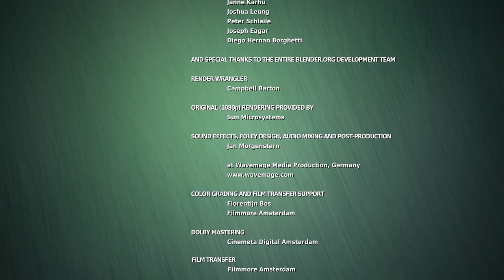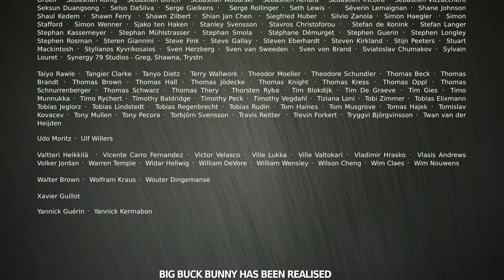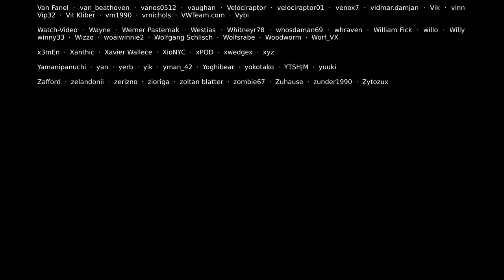Big Buck Bunny / 60fps 4K / Official Blender Foundation Short Film / Мультик про кролика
Наслаждайтесь этой UHD-версией с высокой частотой кадров одного из культовых короткометражных фильмов, выпущенных Институтом Blender!